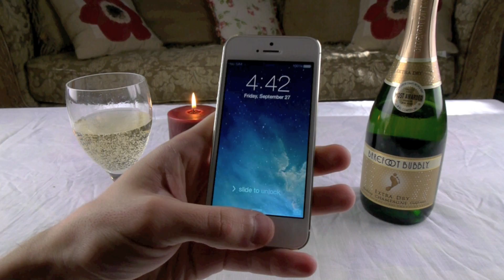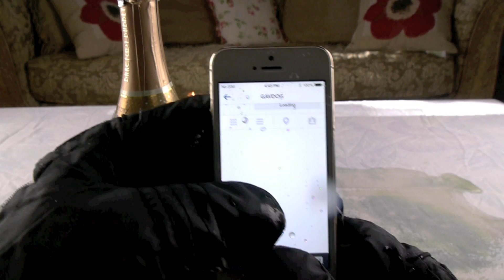A Toast To The Gold iPhone 5S - Champagne Test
A short toast to one of the most premium phones in the world!